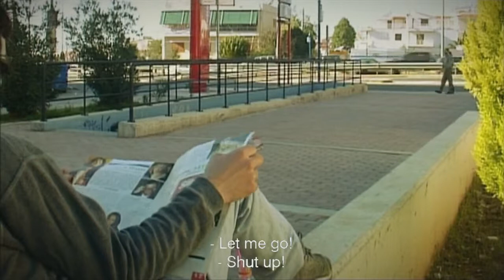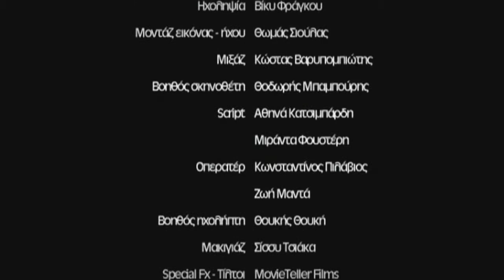Runner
Credits:
Kimon Fioretos
Alexandros Sotiriou
Fani Kataveli
Alexandros Parisis
Giannis Koumoundros
Alexandros Charizanis
Asandour Goundikian
Olymbia Vagelatou
Manolis Kondaksis
Alexander Leontaritis